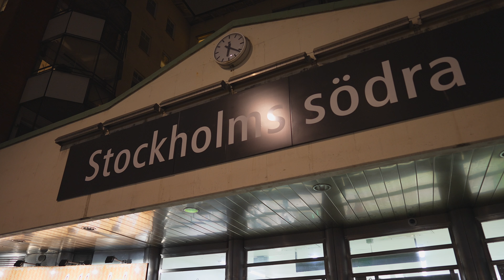Sweden, Stockholm, bus 4 ride from Södra station to Hornsgatan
bus 0:21

October 2021